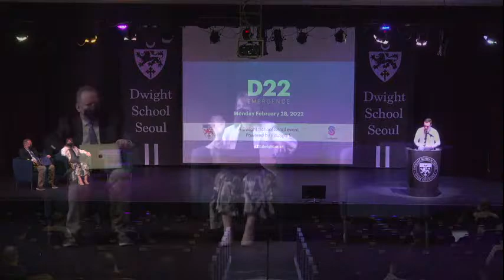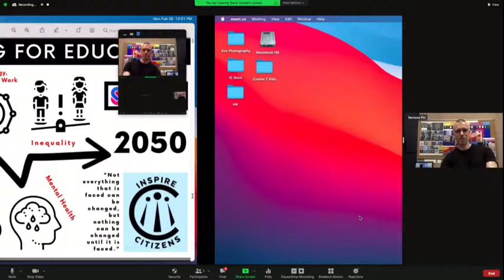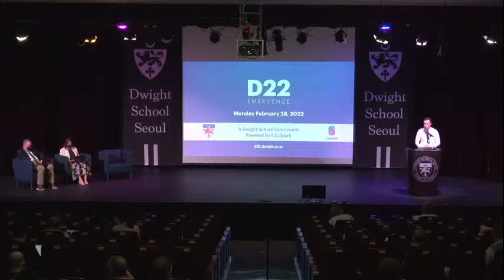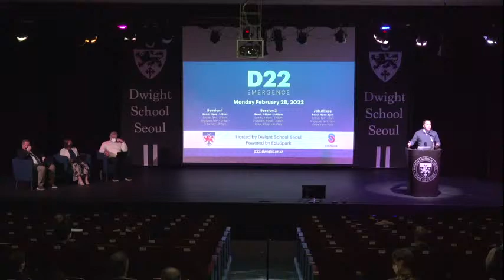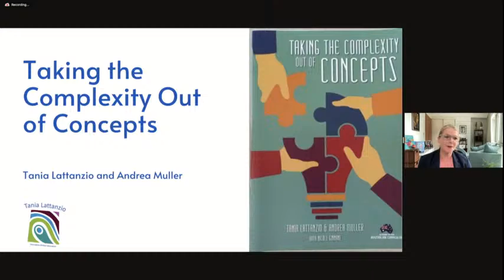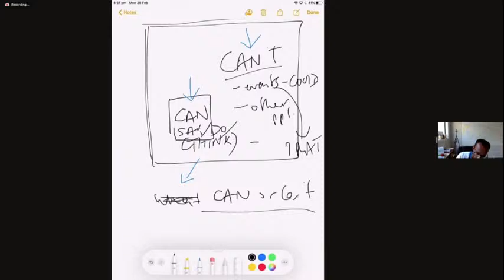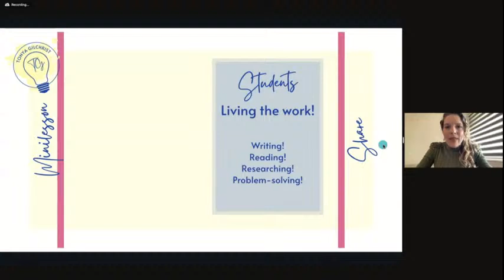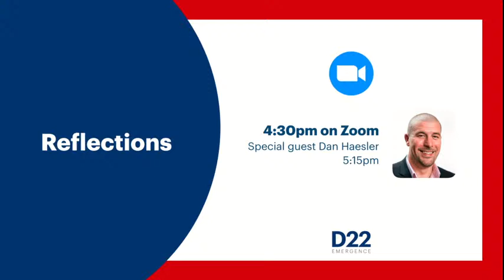D22 Emergence - Conference Live Stream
A Dwight School Seoul event, powered by EduSpark.